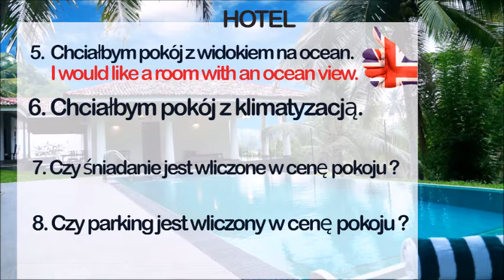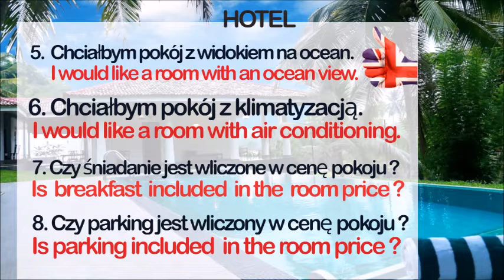Język angielski od podstaw - HOTEL - cz.2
Język angielski od podstaw - HOTEL - na końcu filmiku możesz sprawdzić, czy samodzielnie przetłumaczysz zdania.